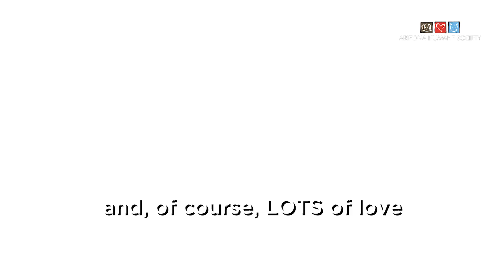Cheyenne and Simba Go Home After Backbone Fire 2021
Cheyenne and Simba were just two of the many pets AHS’ Emergency Response Team cared for during the 2021 Backbone fire. After flames forced many residents from their homes, AHS set up a temporary shelter for displaced pets at Rim Country Middle School. Updates, resources, and how to help